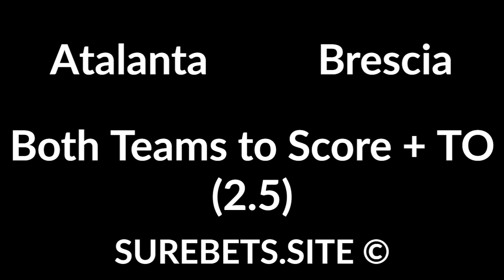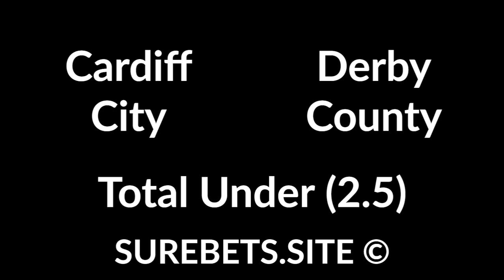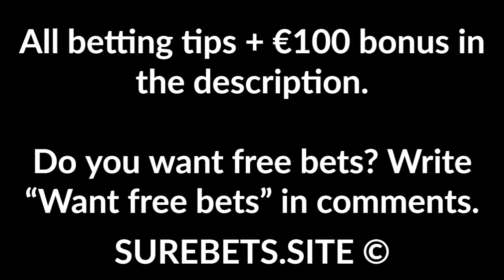Football Betting Tips Today - 14 July 2020 - Premier League, Serie A, EFL Championship Predictions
Atalanta vs Brescia
Both Teams To Score + TO (2.5)

Millwall vs Blackburn
Millwall to Win (0)

Luton Town vs Queens Park Rangers
Luton Town to Win (0)

Cardiff City vs Derby County

Wigan Athletic vs Hull City
Both Teams To Score

West Bromwich vs Fulham
1X + Total Under (3.5)